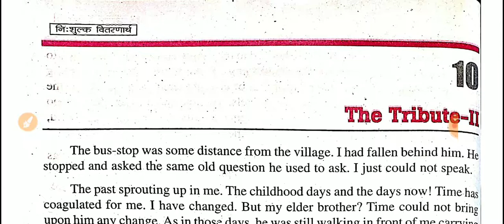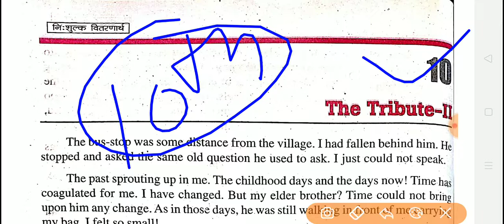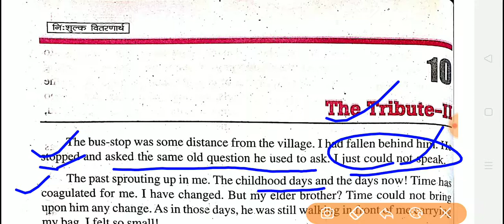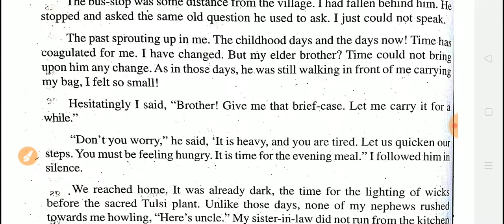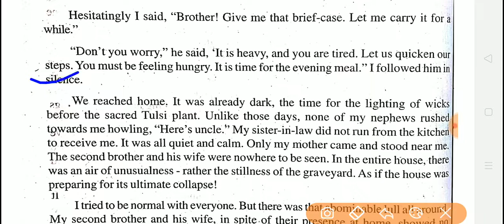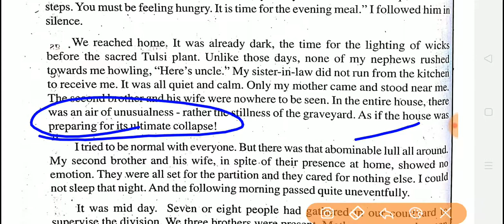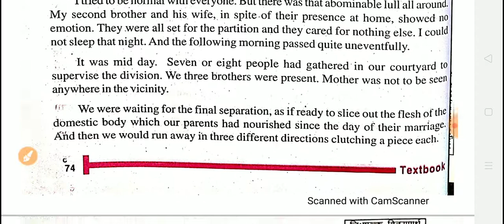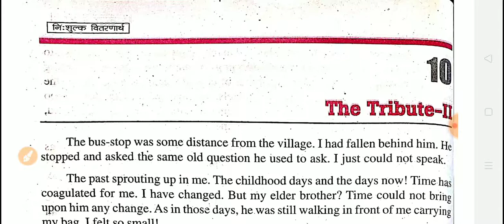the tribute ||class 10th English lesson 10 the Tribute Hindi explanation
namaskar sathiyon aaj ka mara video class 10th English lesson number 10 the tribute second ka Hindi explanation hai aap hamare is video ko like Karen share Karen aur hamare channel ko subscribe Karen thank you very much